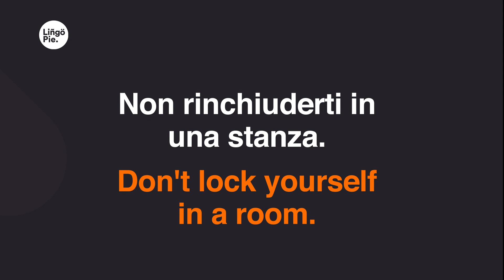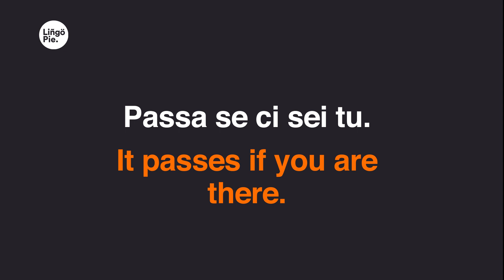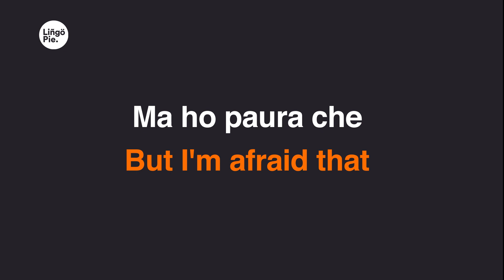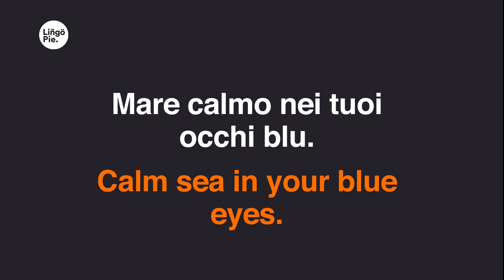Ultimo - Tutto Questo Sei Tu (Lyrics / Testo English & Italian)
0:06
Ho bisogno adesso di un sogno.
0:10
In questa strada in cui mi ricordo.
0:15
Ora è buio ed è vuoto intorno.
0:20
E alla fine sai che non dormo.
0:23
Ma ho paura che
0:27
possa perdersi
0:31
questo vivere
0:36
sa confonderci.
0:42
Ho bisogno di una risposta.
0:46
Sole che esca nella tempesta.
0:51
Non rinchiuderti in una stanza.
0:55
E trova fuori la tua certezza.
0:58
1:03
possa perdersi,
1:07
questo vivere
1:12
sa confonderci.
1:18
Ho bisogno di amarti.
1:22
Ma non come vuoi tu.
1:26
Completare i tuoi gesti.
1:31
Spegnerti la TV.
1:35
Questo senso di niente.
1:40
Passa se ci sei tu.
1:44
Quanto costa averti dentro.
1:47
È come l'immenso, è lo stesso e il diverso.
1:53
Tutto questo sei tu.
1:56
Come vola il tempo.
1:59
Vedi, adesso me lo ricordo.
2:03
Tu che lo ami, ti darei il freddo.
2:08
Se solo avessi in tasca l'inverno.
2:12
2:16
possa perdersi,
2:21
questo vivere
2:25
sa confonderci.
2:31
2:35
2:40
2:44
Spegnerti la TV.
2:49
2:53
2:58
3:00
3:06
3:10
Pioggia e stelle che cadono giù.
3:15
3:19
Mare calmo nei tuoi occhi blu.
3:24
3:28
3:33
3:37
Spegnerti la TV.
3:42
3:46
3:51
3:54
4:00